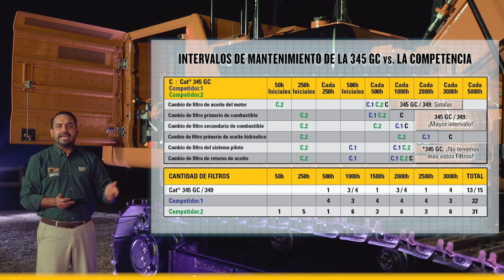Cat® 345 GC | Especialista en Producto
Vea lo que nuestro especialista en productos Maurício Briones tiene que decir sobre la nueva Cat® 345 GC.